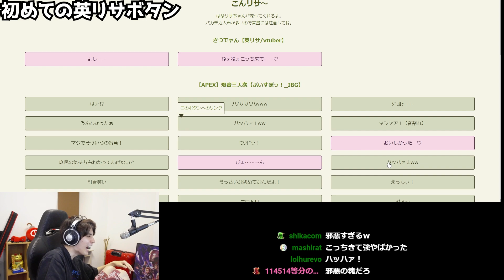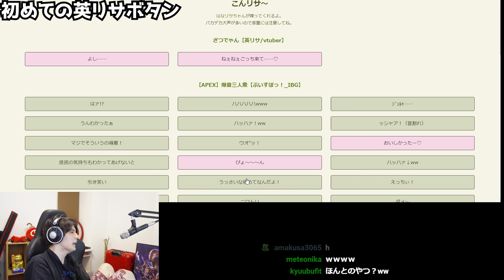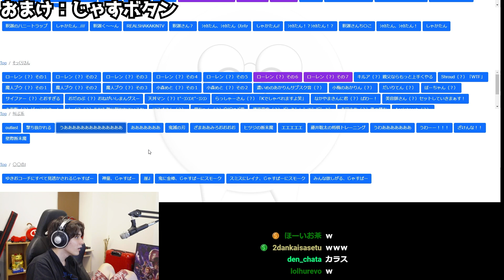英リサのおならボイスに爆笑するスタンミ【スタンミ切り抜き】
配信日：2022/09/13
配信タイトル：雑談 →スプラ